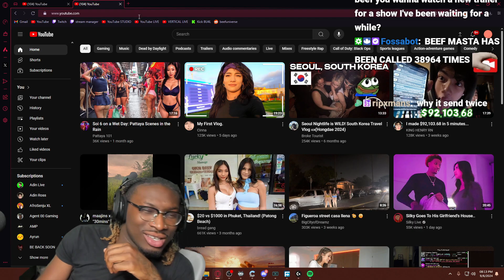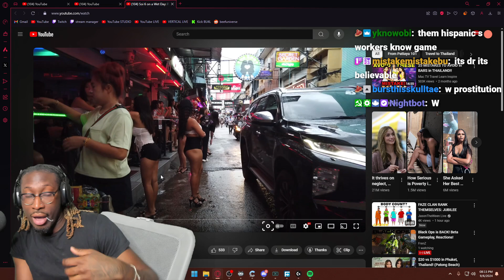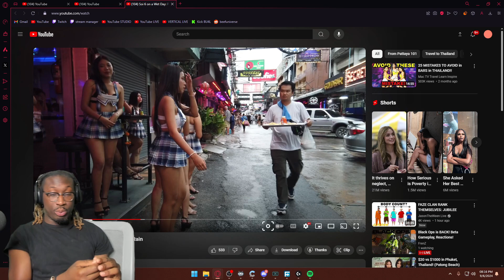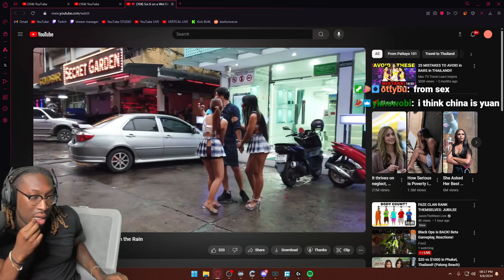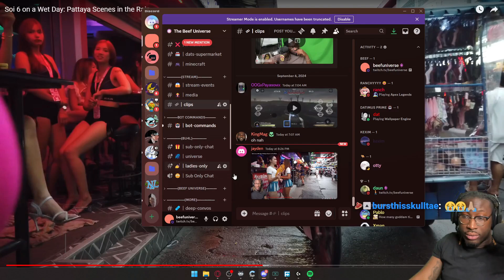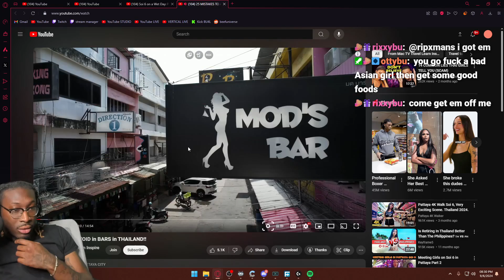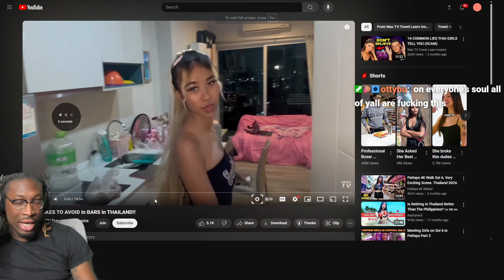I'm Taking That Trip to Thailand